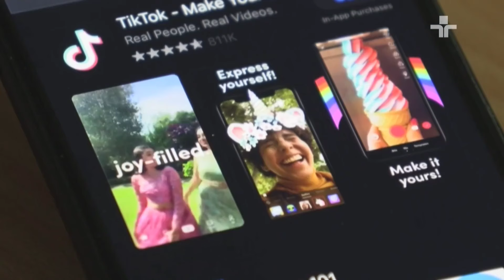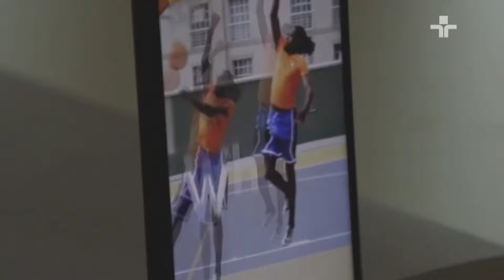Medidas do TikTok para conteúdos com IA para maior transparência e segurança nas redes sociais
Preocupada com as implicações legais dos vídeos gerados por inteligência artificial, a Bait Dance decidiu implementar uma marca d'água para identificar esse tipo de conteúdo no TikTok e em outras plataformas de mídia social.

Essa medida visa garantir transparência para os usuários e proteger contra possíveis mal-entendidos ou uso indevido de tecnologia avançada, assegurando que os espectadores saibam quando estão interagindo com material criado por inteligência artificial.